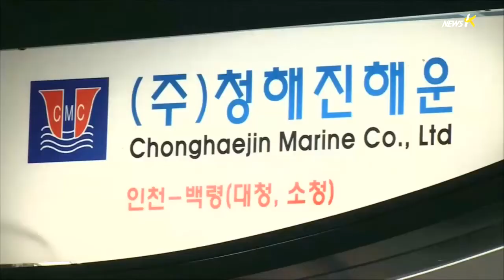[세월호] 실종자가족 의견 무시된 '기관보고 일정'..."참담한 심정"(2014.06.20)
[앵커]
여야가 결국 실종자와 유가족들 입장을 무시하고
세월호 국정조사 기관보고 일정을 오는 26일부터 시작하는 것으로
합의했습니다.
새누리당의 버티기에 민주연합이 결국 합의를 해주고 말았습니다.
구조수색에 지장이 최소화 되도록 7월 이후로 일정을 잡아달라고
요구했던 실종자가족들은
'참담한 심정'이라는 입장을 밝혔습니다.
취재 피디 연결합니다.
윤이나 피디